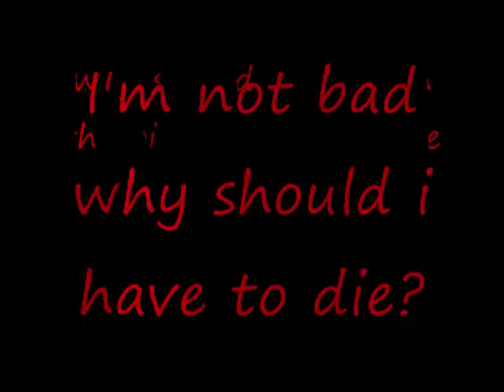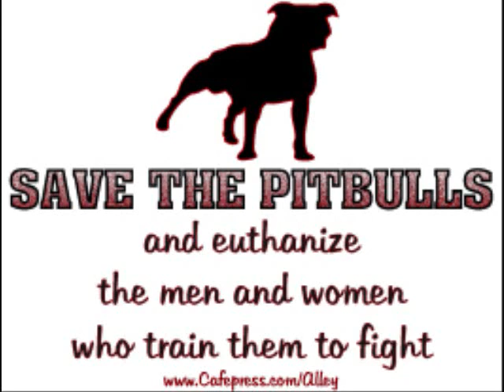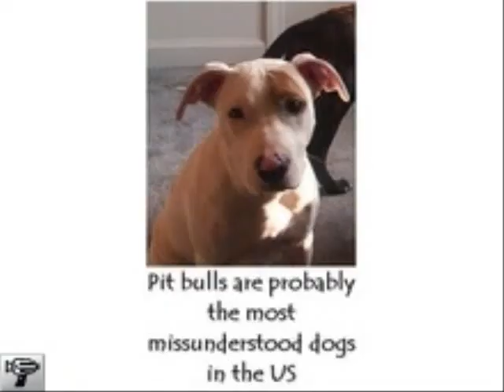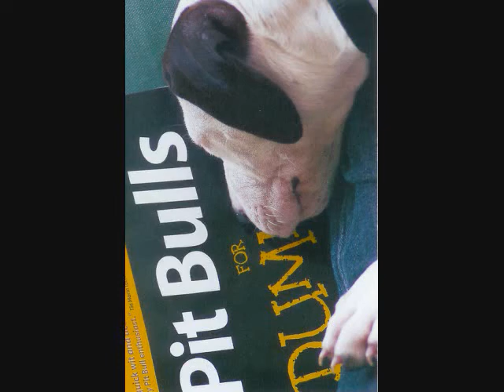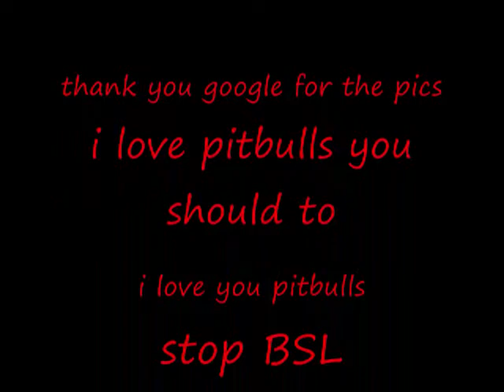SAVE PIT BULLS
pictures of pitbulls and reasons why you should save them